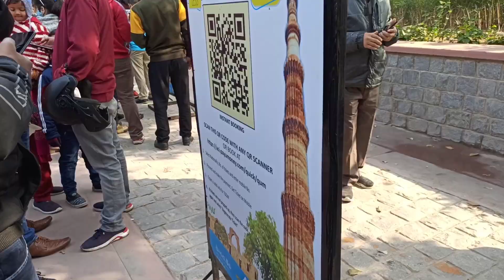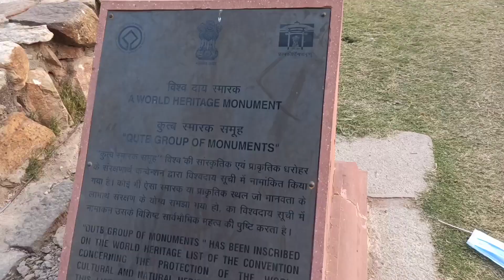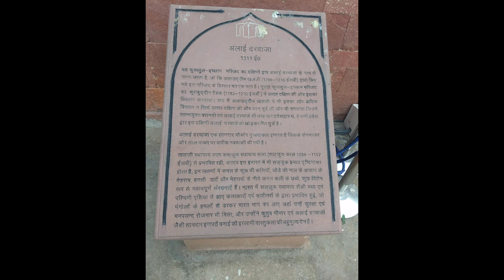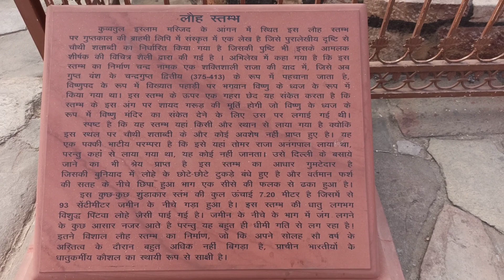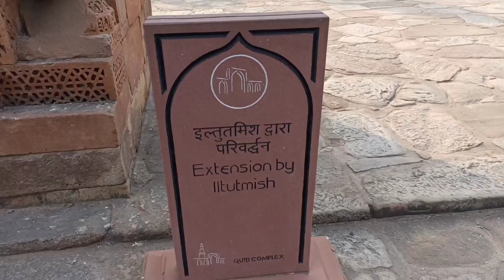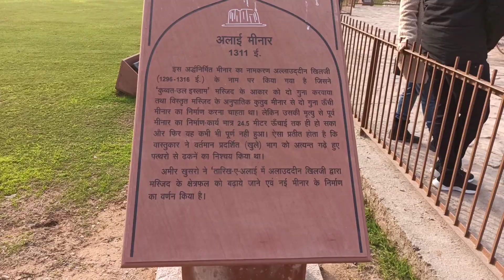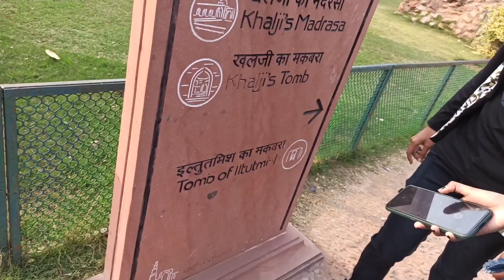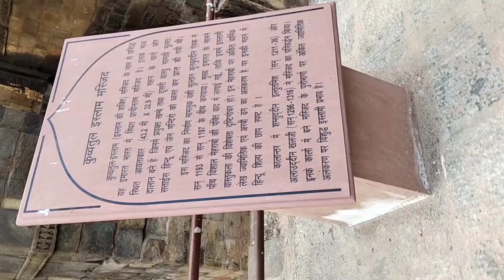Visit at Qutub Minar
Hit likes.

Video edit by - Deepanshu Nigam